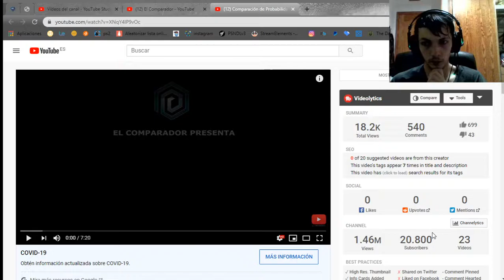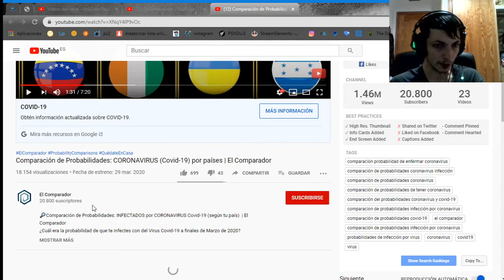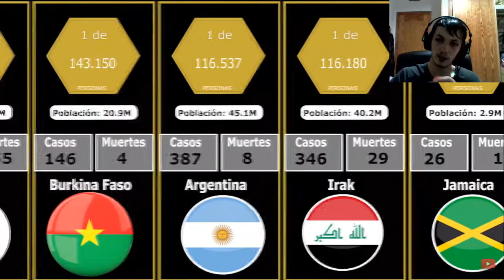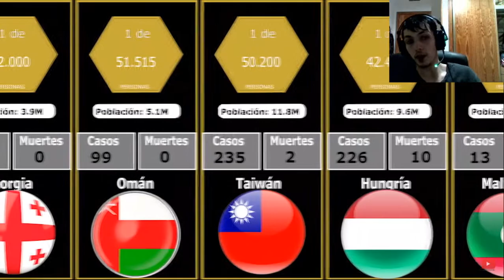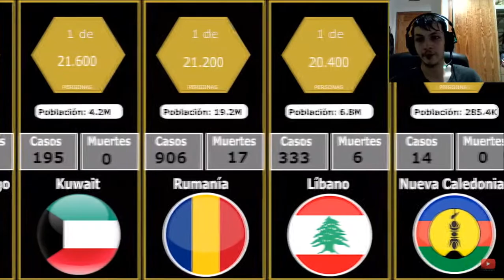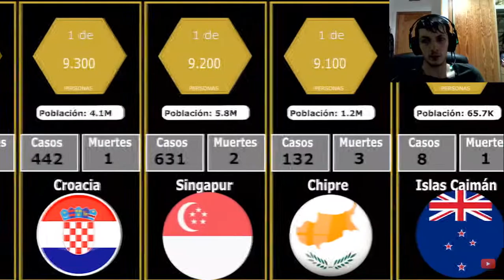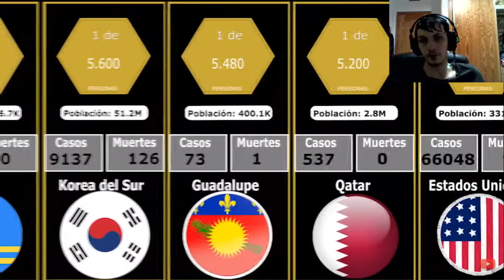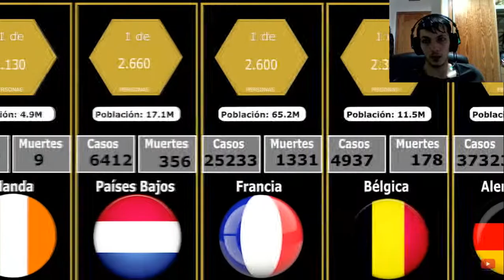Comparación de Probabilidades CORONAVIRUS Covid 19 por países REACCIÓN